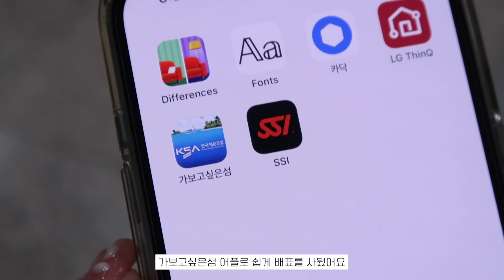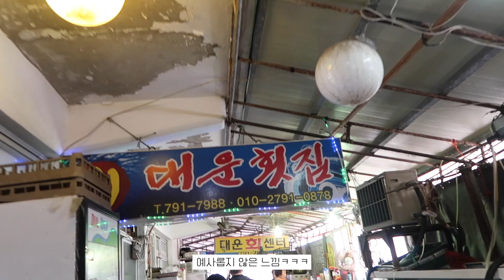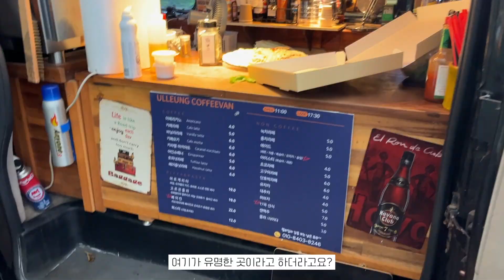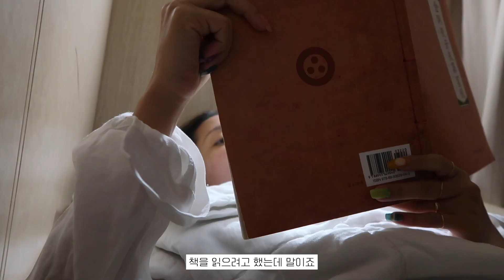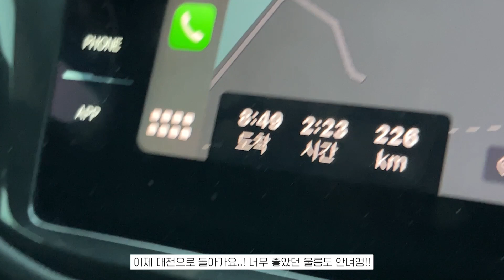VLOG✴︎ 처음 울릉도 여행 가는데 태풍이 온다니..?!🏊🏻‍♀️ 프리다이빙, 물회맛집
에어비앤비 숙소

핑크 플라워 셔츠 THEOPEN PRODUCT BUTTON DOWN FLOWER SHIRT, PINK / 89,000